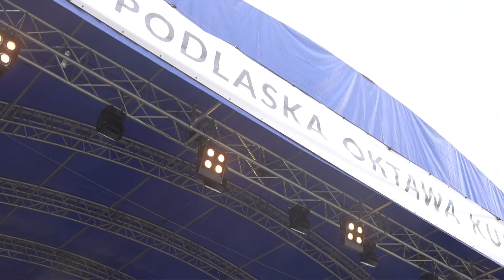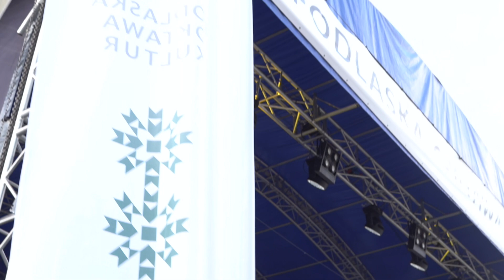Wowakin – Podlaska Oktawa Kultur 2024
Zapis z koncertu z dnia 26 lipca na Rynku Kościuszki w Białymstoku.
Wowakin (Polska)
Zespół, którego twórczość oscyluje na pograniczu tradycji, folku i improwizacji. Artystów inspiruje bogactwo kulturowe różnych regionów Polski. Tradycyjne pieśni, które dawniej można było usłyszeć na Podlasiu czy Mazowszu są dla muzyków początkiem fascynującej muzycznej podróży, w której towarzyszą im instrumenty ludowe takie jak harmonia trzyrzędowa, bęben i skrzypce. Nierzadko w tej wyśpiewanej rozmowie z przeszłością można usłyszeć dźwięki kalimby i banjolele. Publiczność już od pierwszych taktów daje się uwieść kujawiakom, mazurkom, oberkom i polkom, a Wowakin w każdym utworze mistrzowsko łączy energię i nostalgię. Zespół koncertował niemal na całym świecie, wszędzie zdobywając uznanie publiczności.